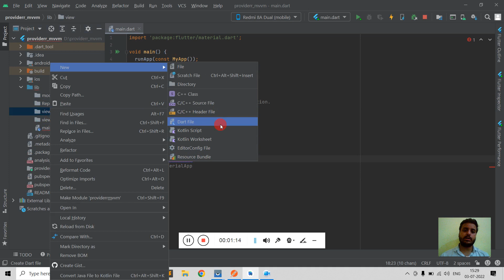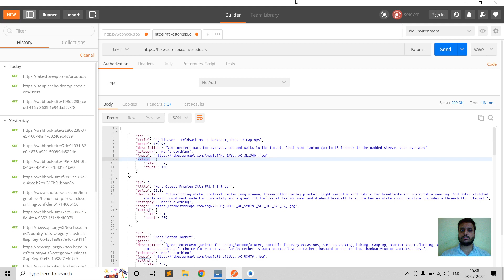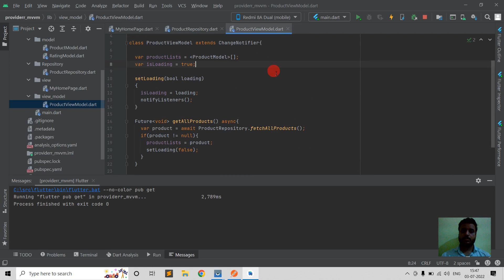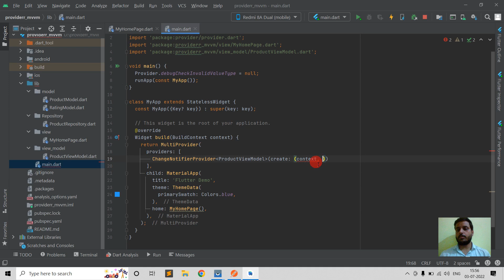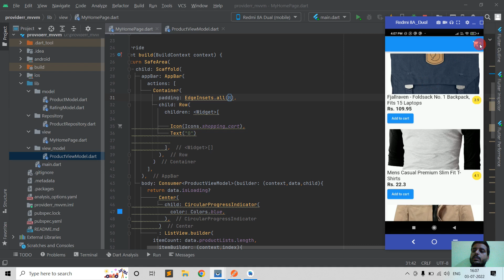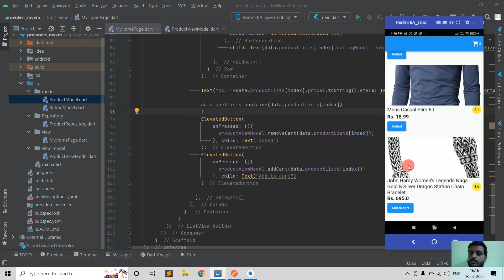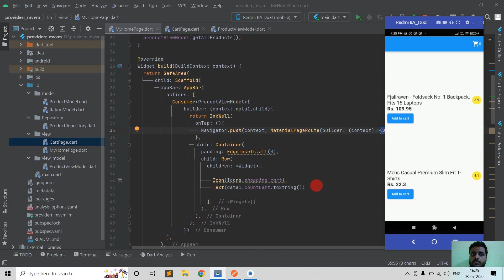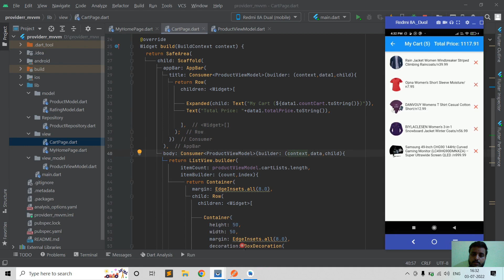Flutter Shopping Cart (Provider - MVVM)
This project is related to shopping cart by flutter, i have created this with provider and mvvm, i have also used json api for this, So can learn many things in a single video.